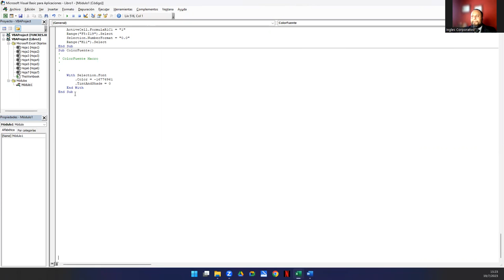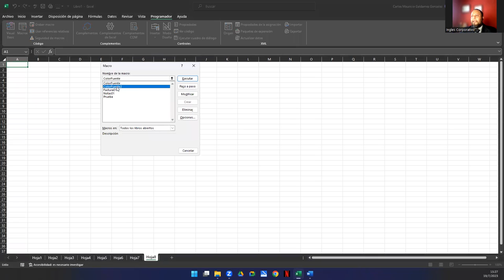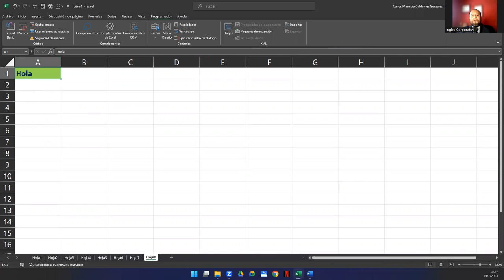Sesión 4. Personalización de Macros en Excel 1